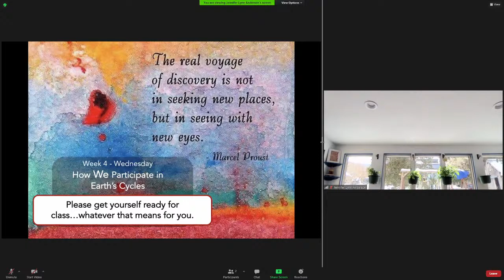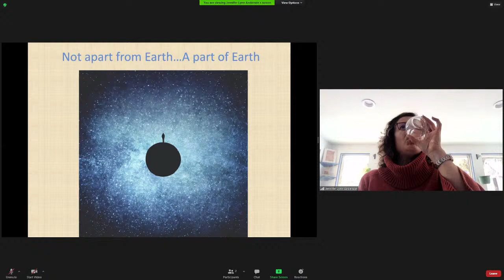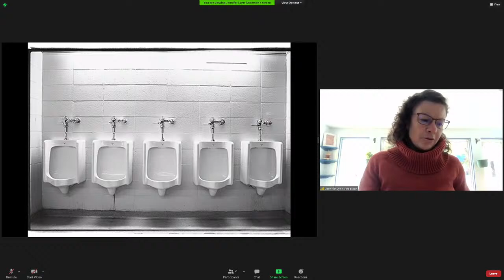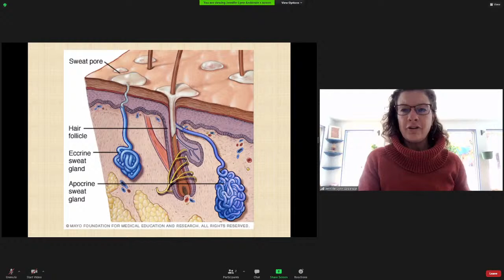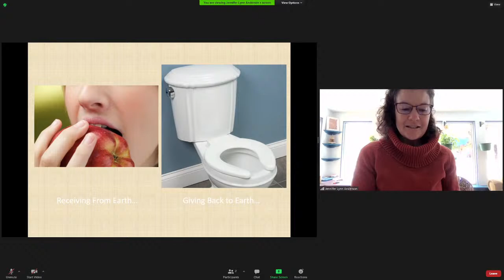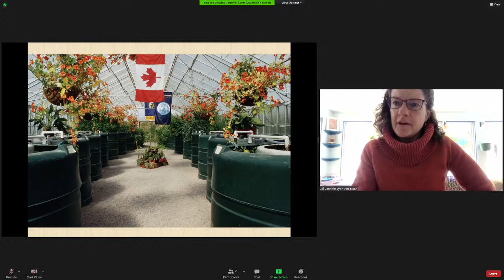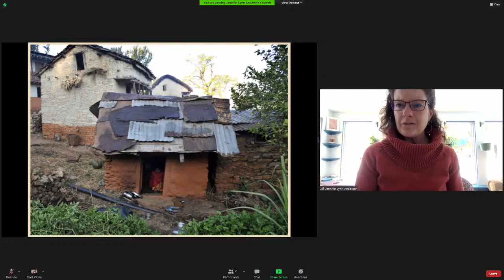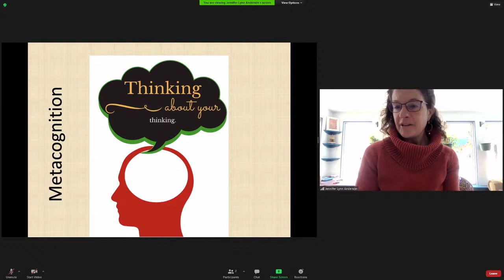The Cycles of Life -- Spring 2021